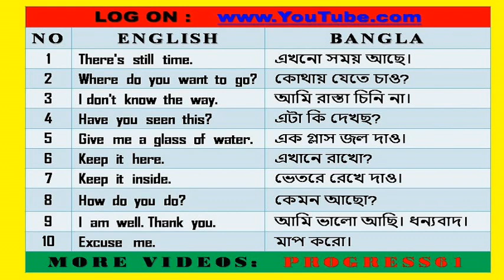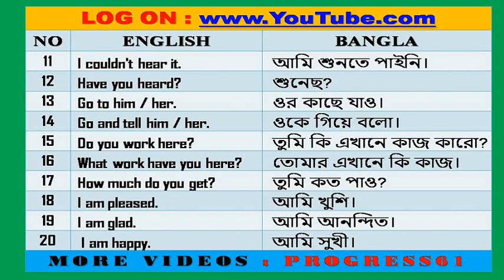Kathaay Kathaay ingragi|কথায় কথায় ইংরেজি Part – III-RF-RESH | Speak in English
# ♣ ♣ ♣ PROGRESS61 ♣ ♣ ♣